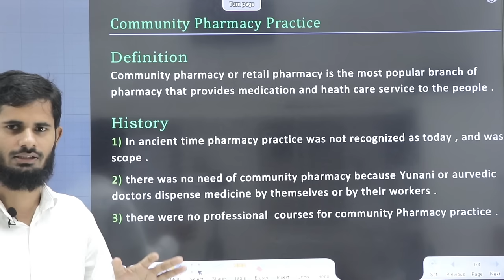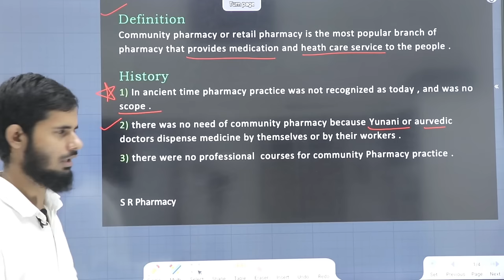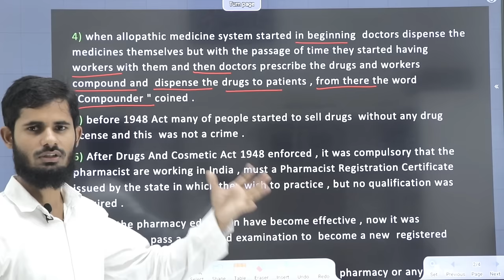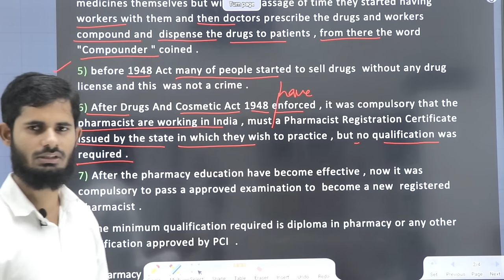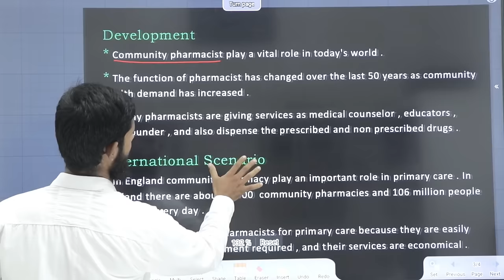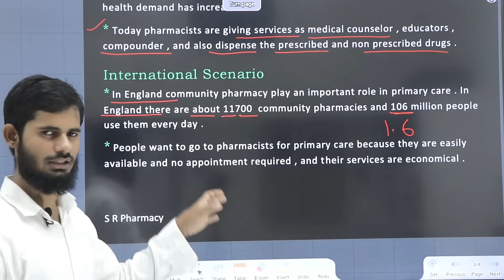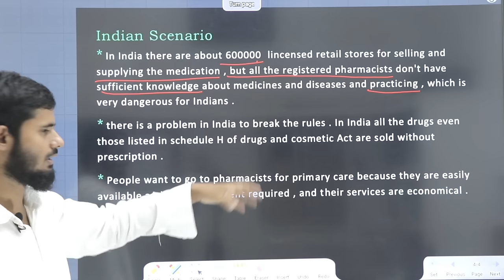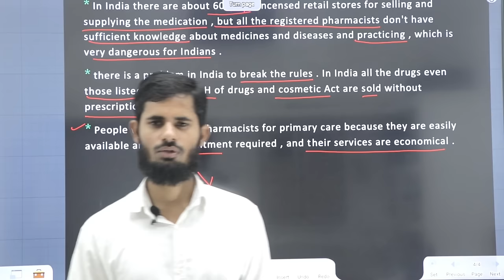Community Pharmacy And Management|| Chap. 1 || History And Development Of Community Pharmacy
join telegram group for PDF and exam preparation

In this video we study about community pharmacy and management
chapter 1

Community Pharmacy Practice
Definition
Community pharmacy or retail pharmacy is the most popular branch of
pharmacy that provides medication and heath care service to the people .
History
1) In ancient time pharmacy practice was not recognized as today , and was no
scope .
2) there was no need of community pharmacy because Yunani or aurvedic
doctors dispense medicine by themselves or by their workers .
3) there were no professional courses for community Pharmacy practice .
4) when allopathic medicine system started in beginning doctors dispense the
medicines themselves but with the passage of time they started having
workers with them and then doctors prescribe the drugs and workers
compound and dispense the drugs to patients , from there the word
"Compounder " coined .
5) before 1948 Act many of people started to sell drugs without any drug
license and this was not a crime .
6) After Drugs And Cosmetic Act 1948 enforced , it was compulsory that the
pharmacist are working in India , must a Pharmacist Registration Certificate
issued by the state in which they wish to practice , but no qualification was
required .
7) After the pharmacy education have become effective , now it was
compulsory to pass a approved examination to become a new registered
pharmacist .
8) the minimum qualification required is diploma in pharmacy or any other
qualification approved by PCI .